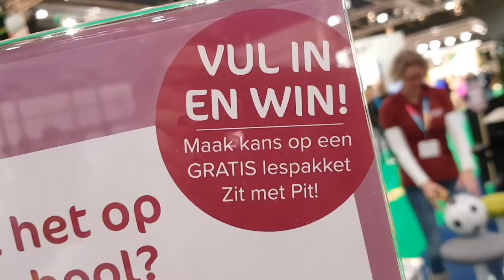En de winnaar is....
Bekijk de trekking van de 'vul in en win' actie! Wie heeft het gratis lespakket gewonnen?